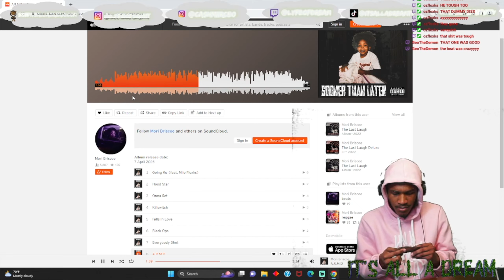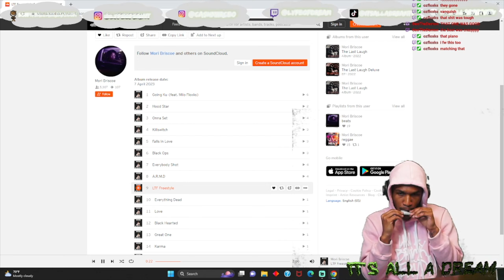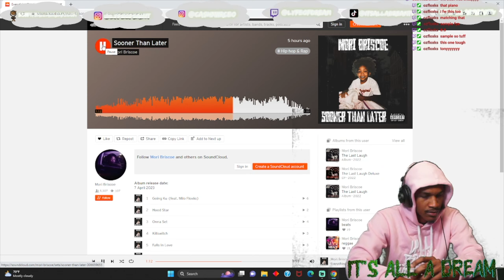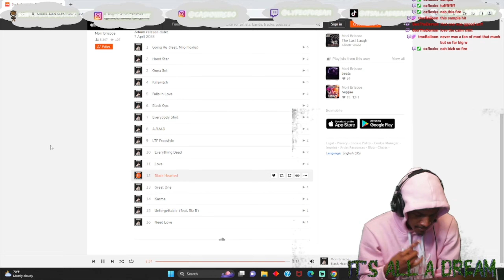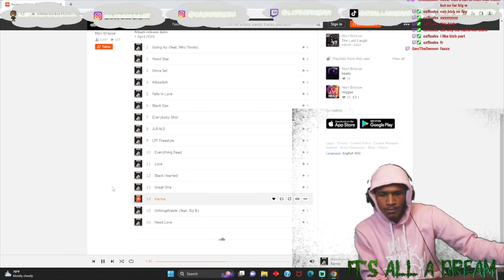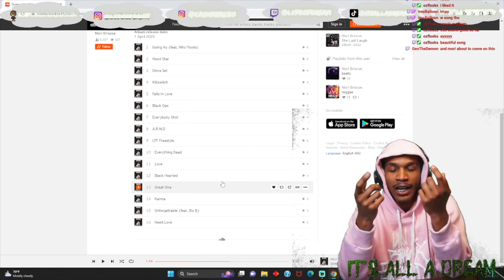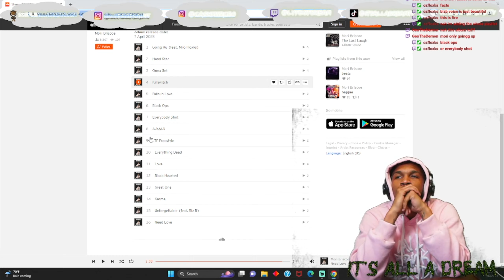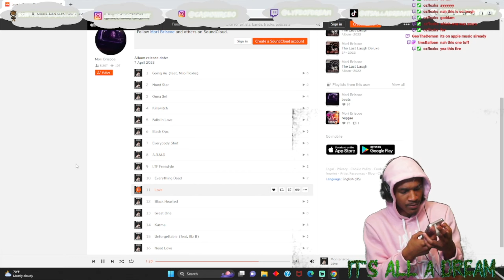DREAM REACTS TO MORI BRISCOE - SOONER THAN LATER | PT 2